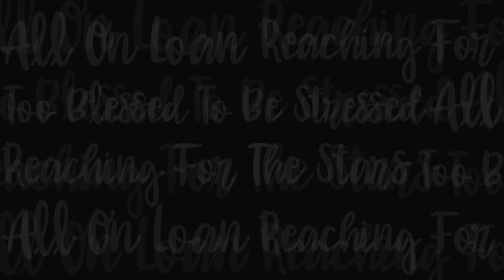EUROPEAN TRAVELS AND NATIONAL GEOGRAPHIC - Benjamin Lee - Lance E. Lee Highlights - Episode #148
- Legendary photographer Benjamin Lee graciously shares his experiences in this art form. Benjamin has studied in Canada and traveled through Europe before settling in London to work with global advertising agencies. In 1987, Benjamin arrived in Japan with an introduction from Sir Hugh Casson to Nobutaka Shikanai of the Fuji Sankei group. Benjamin has captured many celebrities, including architect Kenzo Tange and artist Yayoi Kusama. His photographs, capturing the essence of his models, are captivating and reflect his imagination, freedom of expression, and charming personality. Benjamin aspires to continue his involvement in photographic projects.